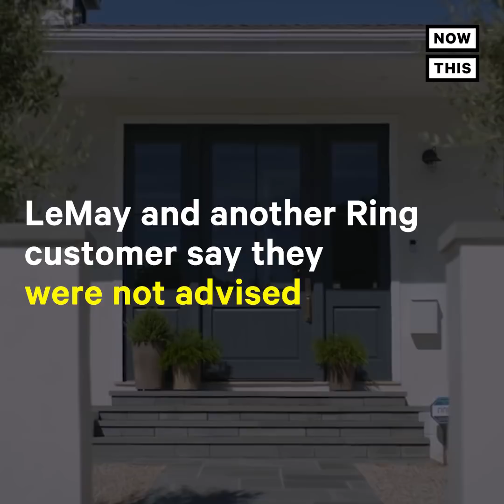Hackers Take Control of Families' Ring Cameras | NowThis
This terrifying footage shows how several families’ Ring security systems fell into the hands of hackers.

In US news and current events today, scary footage show a Ring security system hacked. Several families appear to have had their Ring camera hacked and their private ring camera videos (security footage) released. These Ring camera hacked videos and Ring camera hacked footage clips are extremely alarming.